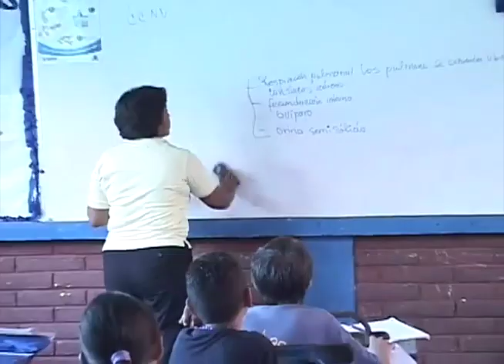Observatorio de medios: el subsidio de energía, femicidios superan cifras del 2016